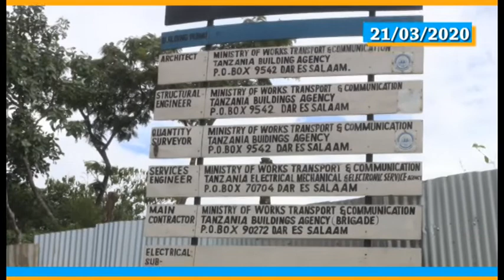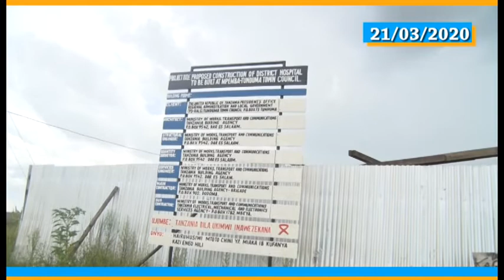Uongozi wa Mkoa wa Songwe waridhishwa na kasi ya utekelezaji wa Miradi ya TBA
Uongozi wa Mkoa wa Songwe waridhishwa na kasi utekelezaji wa Miradi ya Maendeleo inayotekelezwa na TBA